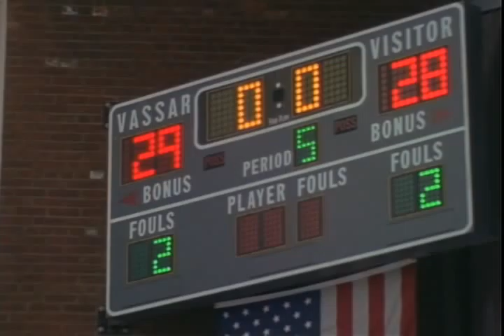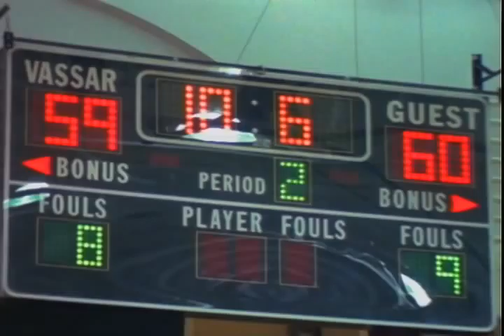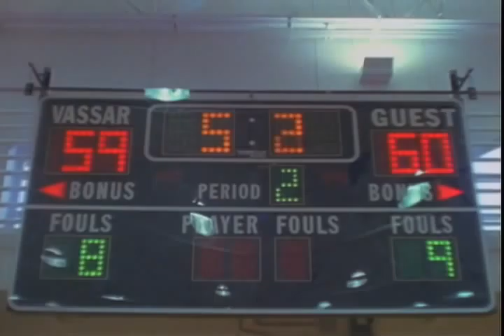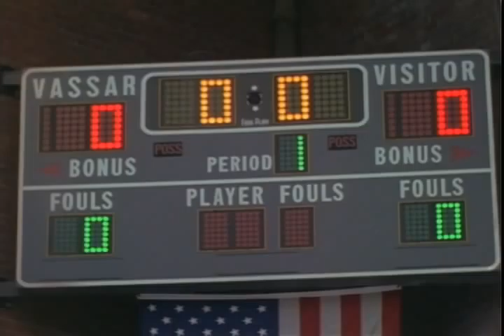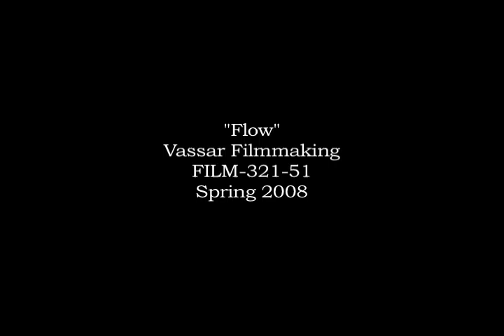Flow - A Film by Zack Miller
A short film about athletic preparation. Turn the volume up and enjoy.

Dir.: Zack Miller
DP: Woodrow Travers
Starring: Jeremy Rosen, Stephen Evans and Phil Tully